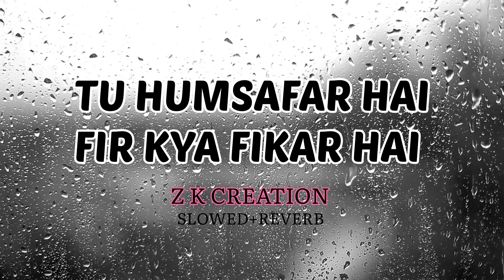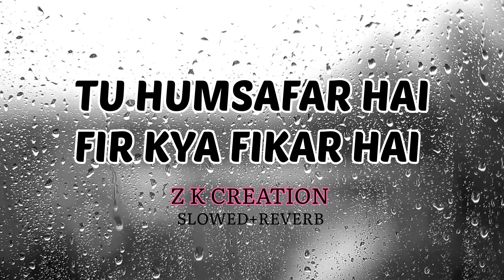tu Humsafar hai fir kya fikar hai (slowed+ reverb) Bollywood lofi song/Z.K CREATION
bollywoodsongs
Music